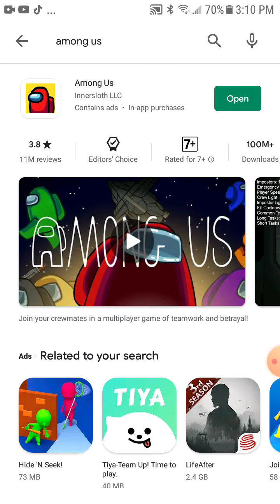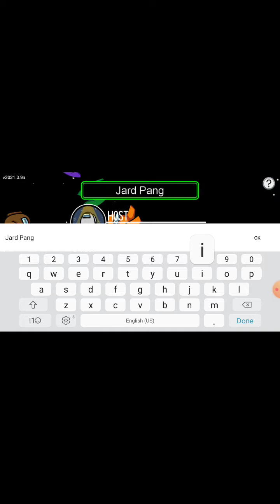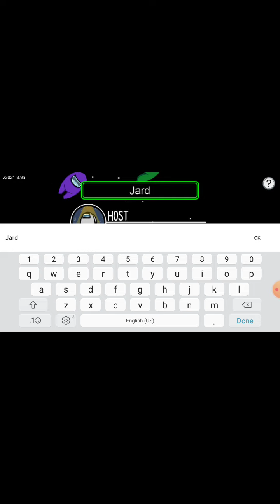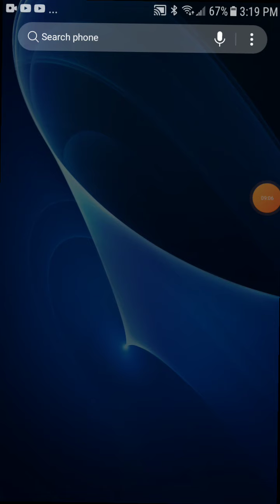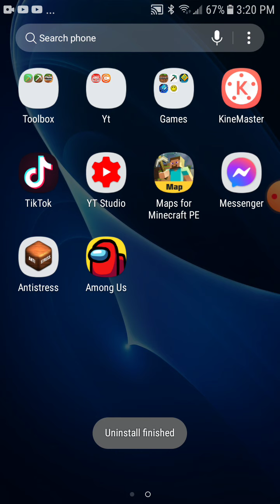the new update completely destroyed among us...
fix it